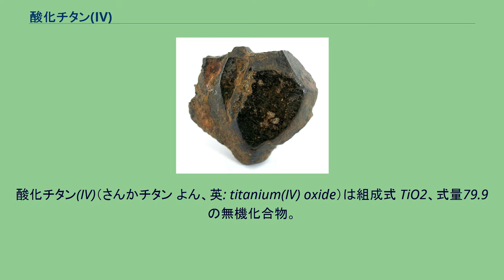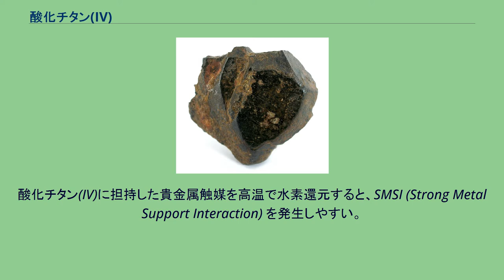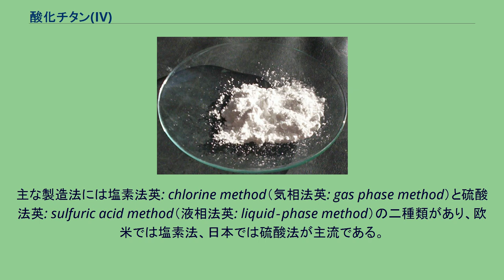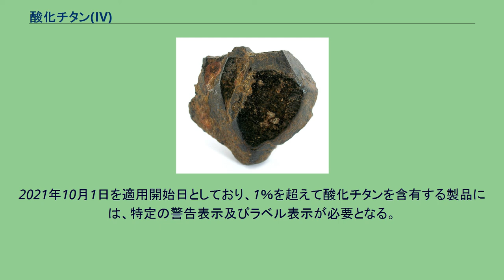酸化チタン(IV)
酸化チタン(IV)（さんかチタン よん、英: titanium(IV) oxide）は組成式 TiO2、式量79.9の無機化合物。
チタンの酸化物で、二酸化チタン(英: titanium dioxide)や、単に酸化チタン(英: titanium oxide)、およびチタニア(英: titania)とも呼ばれる。
天然には金紅石（正方晶系）、鋭錐石（正方晶系）、板チタン石（斜方晶系）の主成分として産出する無色の固体で光電効果を持つ金属酸化物。
屈折率はダイヤモンドよりも高い。
結晶構造にはアナターゼ型（正方晶）、ルチル型（正方晶、図参照）、ブルッカイト型（斜方晶）がある。
アナターゼ型の酸化チタン(IV)を900 ℃以上に加熱すると、ルチル型に転移する。
また、ブルッカイトを650 ℃以上に加熱すると、やはりルチル型に転移する。
ルチル型は最安定構造であるため、一度ルチルに転移すると低温に戻してもルチル型を維持する。
酸化チタン(IV)は、フッ化水素酸、熱濃硫酸および溶融アルカリ塩に溶解するが、それ以外の酸、アルカリ、水および有機溶剤には溶解しない。
アナターゼ型のバンドギャップは3.2 eVであり、387 nm(紫外線)より短波長の光を吸収すると価電子帯の電子が伝導帯に励起され、自由電子と正孔を生成する。
これはいわゆる光触媒である。
通常、自由電子と正孔は直ちに再結合し、熱に変わる。
しかし、この正孔の酸化力は非常に強いため、これら自由電子と正孔が例えば水と反応すると活性酸素種が生成される。
活性酸素種の生成は二酸化チタンへの超音波照射によっても引き起こすことができる。
600℃以上では水素ガスにより部分的に還元され、青色のチタン(III)の混ざった酸化物を生成する。
ただし酸素に触れると速やかに酸化チタン(IV)に戻る。
酸化チタン(IV)に担持した貴金属触媒を高温で水素還元すると、SMSI (Strong Metal Support Interaction) を発生しやすい。
900℃以上の水素中で還元した場合は、濃青色で不定比組成の酸化チタンTiOx（x=1.85〜1.94）を生成する。
この組成では常温常圧で酸素に触れても安定である。
不定比組成の酸化チタンは斜方晶系の結晶構造をもち、熱電変換能を示す。
白色の塗料、絵具、釉薬、化合繊用途などの顔料として使われる。
塗料の顔料には触媒としての活性の低く熱安定性等に優れるルチル型が用いられ、チタン白、チタニウムホワイト(英: titanium white)と呼ばれ、高い隠蔽力を持つ。
絵具として他の色と混ぜて使った場合、日光に長期間さらされると光触媒の作用によって脱色したり、絵具が割れてしまったりする場合があるが、この問題を防ぐため無機材料によるコーティングも顔料に施される。
また、人体への影響が小さいと考えられているため、食品や医薬品、化粧品の着色料（食品添加物）として利用されている。
アナターゼ型とルチル型が用いられるが、アナターゼ型の方がバンドギャップが大きく一般的に光触媒としての活性が高い。
387 nmより短波長の光を受けると、水と反応して活性酸素種を生成する性質がある。
活性酸素種は非常に強い酸化力をもち、化学薬品や細菌などに対して分解作用を示す。
酸化チタン(IV)を含む壁や床のコーティングは、ブラックライト(紫外線ランプ)の照射により殺菌処理できる。
酸化チタンの分解剤としての特徴として以下があげられる。
照射する光強度を制御することで、分解活性を調節することができる。
光強度が一定のとき、反応速度、すなわち基質に対する作用の強さも一定となる。
光のON/OFF操作で、その効果を瞬時に変更できる。
活性酸素種の寿命は非常に短く、OFF後には直ちに消失して反応系内に残留しない。
酸化チタンナノ粒子は、高分子電解質のポリアクリル酸(PAA)で化学修飾して、中性pH溶液中に懸濁させることができる。
酵素や抗体タンパク質と結合したPAAと、酸化チタンナノ粒子を組み合わせて用いる研究が、がん治療や水処理への応用を目標として行われている。
光を照射すると導電化する性質を利用し、オフセット印刷の感光体として用いられている。
感光波長が紫外域のため、明室処理が可能である。
酸化亜鉛を利用した従来のものよりも耐久性が高く、解像度も高い。
固体触媒の担体として用いられる場合がある。
400 nmよりも短波長の光を強く吸収する一...